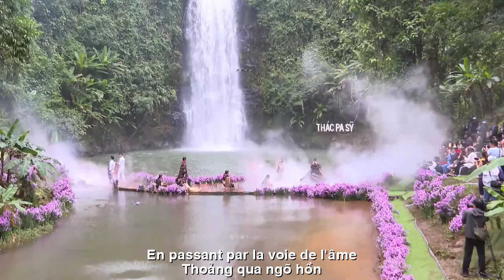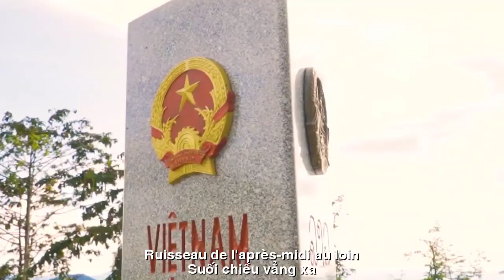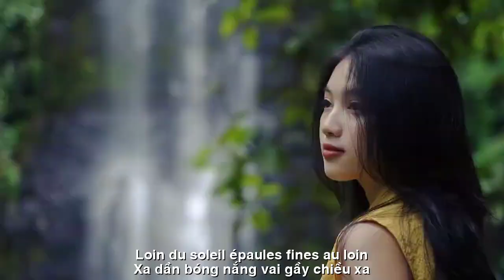[FULL HD]CHIỀU BẢN THƯỢNG|| APRÈSMIDI DES VILLAGES ETHNIQUES||HOAI VU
TÁC PHẨM:CHIỀU BẢN THƯỢNG
|| APRÈSMIDI DES VILLAGES ETHNIQUES||
THƠ:HOÀI VŨ
CHIỀU BẢN THƯỢNG
Nắng chiều, gió lạnh đìu hiu
Ta nghe róc rách,
suối chiều vẳng xa
Buồn... nghe văng vẳng tiếng gà
Bản thượng đâu đó xa xa vọng về
Nắng chiều, vàng rợm suối mơ
Vạt nương màu mật, chim về lưng mây
Bóng cô sơn nữ vơi đầy
Xa dần bóng nắng, vai gầy chiều xa
Chiều trên bản thượng dặm qua
Cảm buồn hoa lá
thoảng qua ngõ hồn
Khói chiều vắt vẻo hoàng hôn
Con đường hoang vắng, bản thôn trầm buồn
Vài đứa trẻ nhỏ...cuối truông
Mắt nhìn ngơ ngác đượm buồn...khách xa
Chiều bản thượng...ta ghé qua
Chạnh lòng lữ khách phương xa thoảng buồn !
                                                      Hoài Vũ
TRADUCTION FRANÇAISE
Soleil de l'après-midi, vent froid
J'entends des murmures,
ruisseau de l'après-midi au loin
Triste... j'ai entendu le bruit des poulets
La version haute est quelque part loin
Soleil de l'après-midi, flux doré de rêves
Noces couleur miel, oiseaux dos aux nuages
L'ombre de la fille est pleine
Loin du soleil, épaules fines au loin
Après-midi sur le col supérieur
Sentir des fleurs tristes
en passant par la voie de l'âme
Fumée de l'après-midi au coucher du soleil
La route est déserte, le village est triste
Quelques petits enfants... plus âgés
Les yeux ont l'air perplexes et tristes... clients lointains
Version haute de l'après-midi... arrêtons-nous
Se sentir triste de voyageurs lointains!
                                                       Hoai Vu
Đường liên kết của video